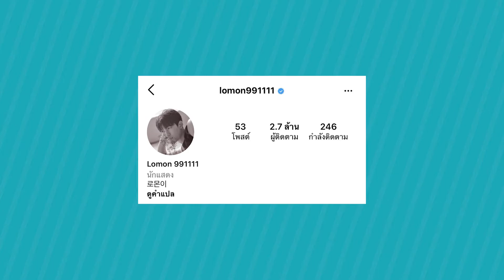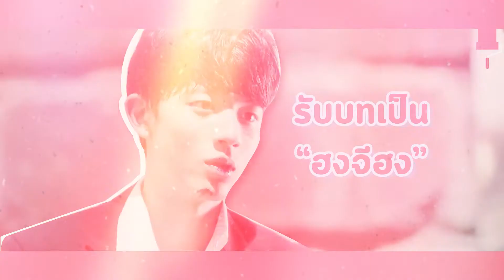"พัคโซโลมอน"หนุ่มน้อยหน้าคม มาดเท่ในทุกแอคชั่น | Checklist ซุปตาร์ EP.5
"พัคโซโลมอน"หนุ่มน้อยหน้าคม มาดเท่ในทุกแอคชั่น มาทำความรู้จักอปป้ากันให้มากขึ้นได้ใน Checklist ซุปตาร์ EP.5